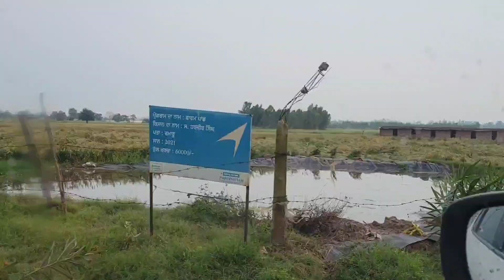ਅਰਮਾਨ ਚੱਲਿਆ ਵਾਪਸ ਘਰ||ਰਾਜਪੁਰੇ ਗਏ ਉੱਦਮ ਨੂੰ Shopping ਕਰਾਉਣ||ਵਿਆਹ ਆਇਆ ਗਿਆ ਸਾਨੂੰ||by Punjabi cooking and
Punjabi cooking and Punjabi cultures